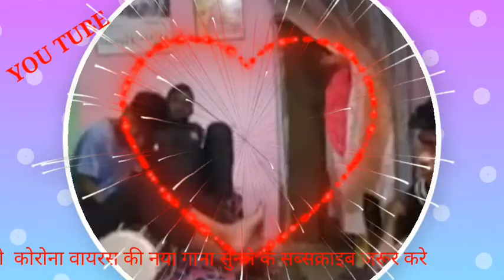27 March 2020